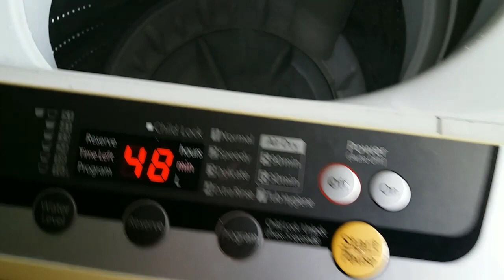Repair Panasonic NB-F70B2 washing machine at home: fills & drains at the same time